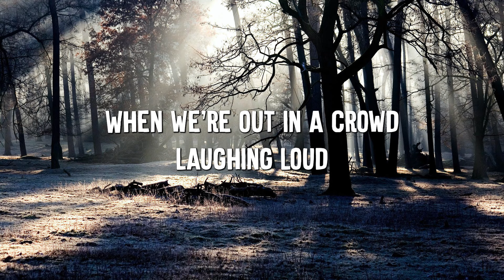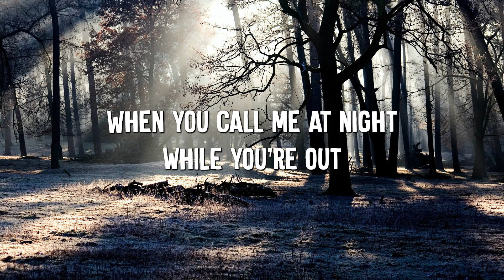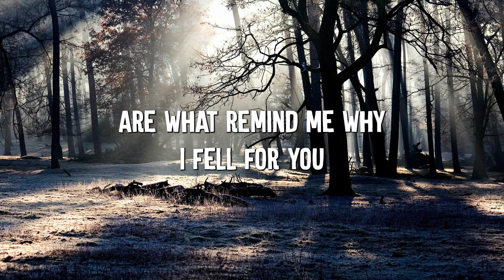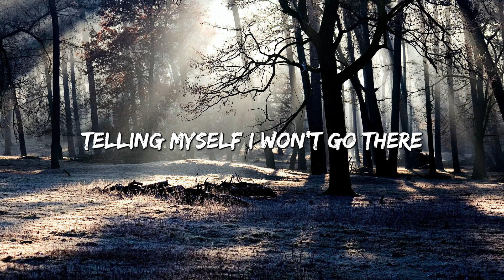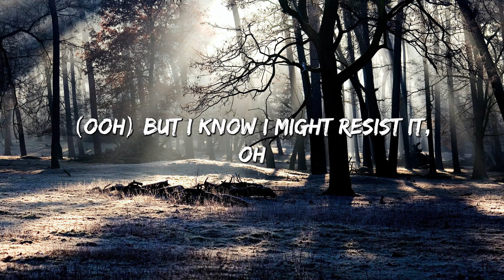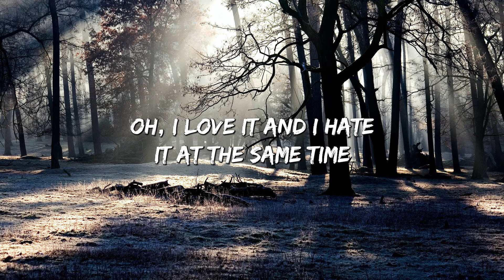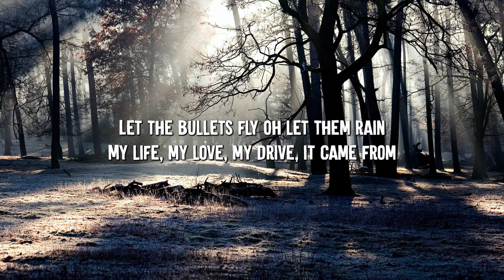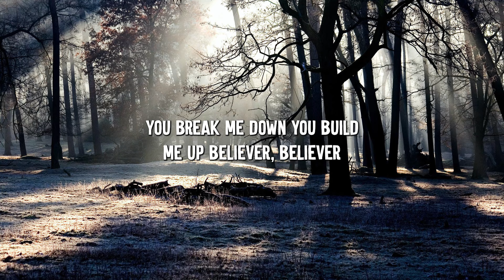Those Eyes - NewWest (Lyrics) || David Kushner , Imagine Dragons... (MixLyrics)